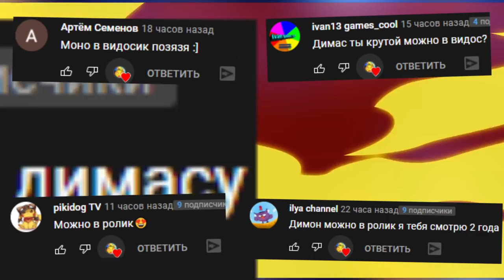АНИМАТРОНИКИ ИЩУТ НАС В БОЛЬШОЙ КОМНАТЕ FNAF COOP ► Garry's Mod